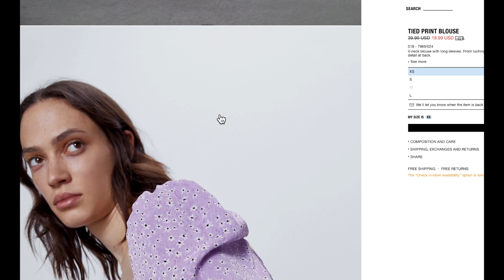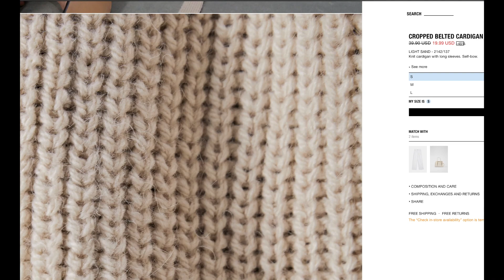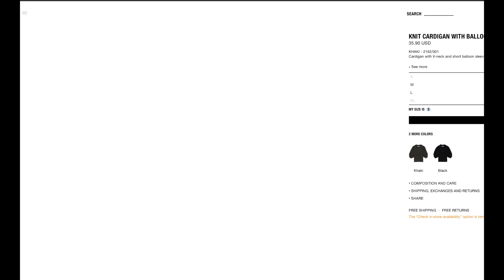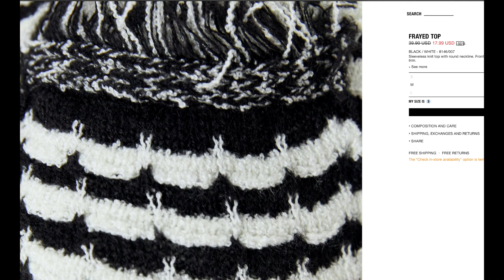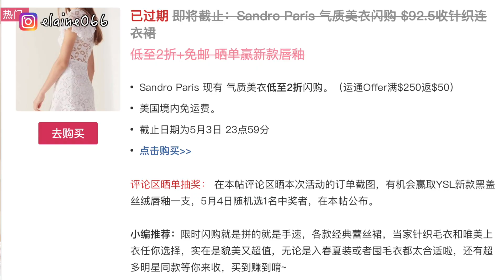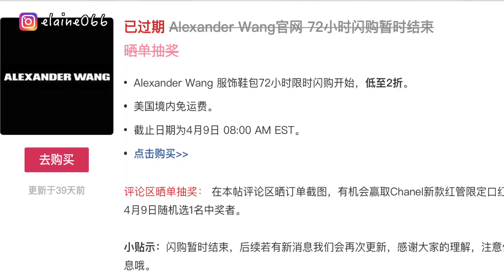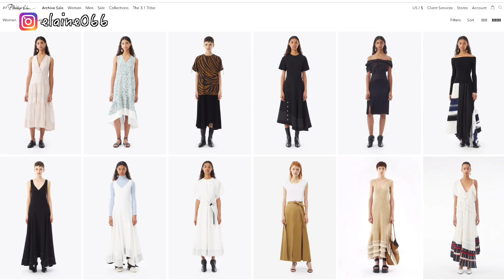【购物分享】近期购物分享 | 开挂的Zara春夏款 | 25折的Sandro | 2折的Alexander Wang大王 | 3.1 Phillip Lim | 养成吃不胖体_Elaine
如果喜欢这支视频的话请帮我点个赞或评论
这是对我最大的支持
爱你们❤️

❤️LET’S BE FRIENDS❤️
▋B站/DM晒货/小红书：养成吃不胖体_Elaine

第一次来做购物分享的视频，虽然比较粗糙但也花了挺多时间剪辑拍摄，希望你们喜欢！
分享给你给你们我最近剁手的一些单品，都是我非常喜欢和推荐的，还有一些购物车长草的单品也给你们记录啦。很多都在On Sale，喜欢的话不要错过呀~~~

1. Zara 紫色小吊带 CROPPED TANK TOP (我穿S)
这款一共有5个颜色，除了紫色，淡蓝色和白色也挺百搭的。

2. Zara系带毛衣外套 CROPPED BELTED CARDIGAN（居然又补货了！还是5折！大家快抢~）
这件超级推荐，我现在宅在家里偶尔都会拿来穿哈哈。

3. Zara黑白格纹针织背心 OVERSIZED KNITWEAR VEST （我穿S）
这件是oversize，所以我觉得S已经很宽松了。这件官网断货了，但我在Ebay上找到私人卖的，价格也比官网贵一点点。

4. Zara紫色碎花Top & 裙子（都在打5折！！！快抢）

5. Zara黑色西装式背心 （这件非常OL风）

6. Zara白色针织上衣（这件设计很显胸和藏手臂的肉）

7. Zara宫廷风白色上衣（复古风）

8. Zara白色牛仔裤神裤（穿上秒变1米8大长腿）

9. Zara千鸟格上衣 （经典耐看）

10. Sandro 毛衣 （这件原价$265，我是25折买的）
非常喜欢这件的logo！由于是针织所以非常轻薄，除了盛夏其实都可以穿。
由于是Surprise Sale，所以已经没有卖的了。

除了Zara和Sandro, 我还在大王的Vault Sale买了两双鞋，都是超级划算！原价的2-3折！！！可惜都被砍单了。另外，最近还有3.1 Philiip Lim的Archive Sale，我也买了条白色裤子，但由于尺码买大了所以不得不换物了。然后Frame也有Online Sample Sale，很多款都是原价的2折！！！
希望大家谨慎种草，在家期间最重要还是好好工作和生活，吃好睡好，有机会别忘了出去透个风放松下心情哦~~~ Keep Safe and Stay Healthy ❤️